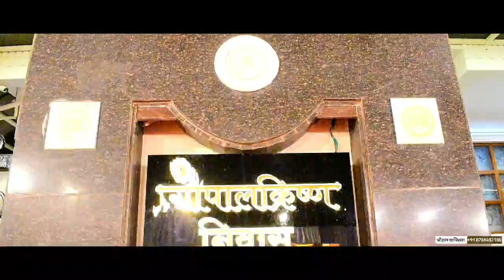RAJENDRA BHOTMAGE | NAGPUR